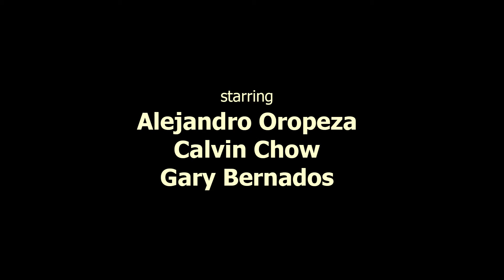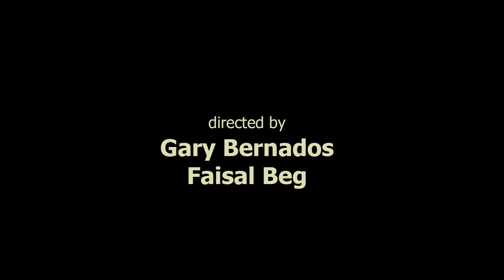The Chase Vol. 6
A short film produced by students in the Period 2 Spring 2015 Electronic Media Production 1 class.